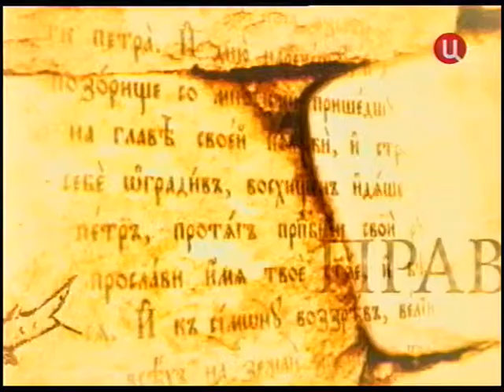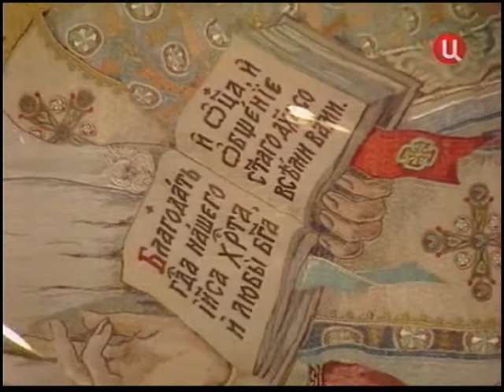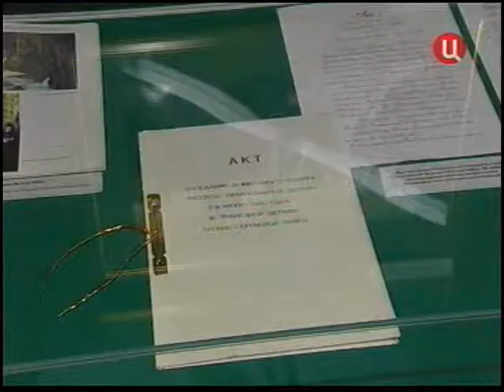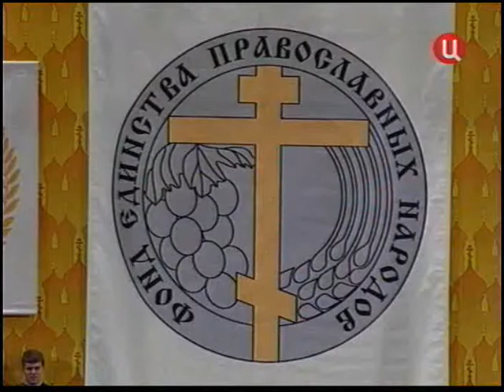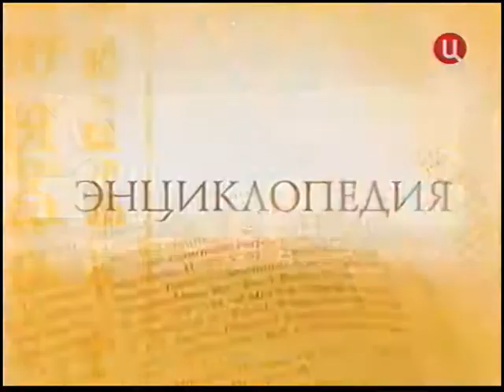28 февраля 2009 г. Памяти патриарха Алексия II